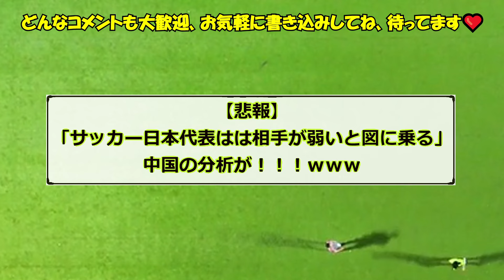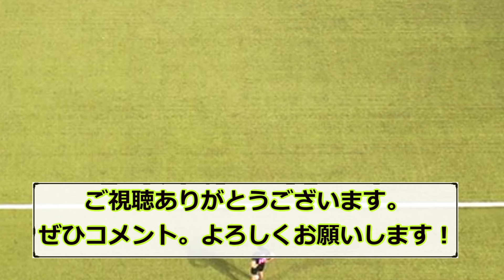【悲報】「サッカー日本代表はは相手が弱いと図に乗る」中国の分析が！！！ｗｗｗ